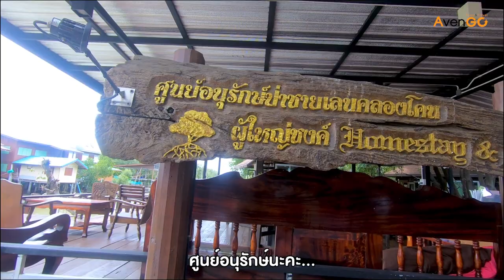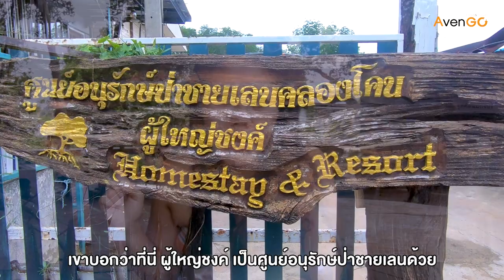one day trip เล่นสกีโคลน ดูลิง ปลูกป่าโกงกาง จ.สมุทรสงคราม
พูดถึงสถานที่ท่องเที่ยวทางธรรมชาติ ที่ไม่ไกลจากกรุงเทพฯ และได้สัมผัสธรรมชาติได้อย่างครบรส วิถีชีวิตที่เรียบง่ายของชาวบ้านริมคลอง มาพร้อมกับแหล่งธรรมชาติเชิงอนุรักษ์ ต้องที่นี่ "คลองโคน จ.สมุทรสงคราม"
วันนี้ Avengo จะพาเพื่อน ๆ ไปเปิดประสบการณ์ธรรมชาติที่หาจากที่ไหนไม่ได้ ต้องที่นี่เท่านั้น เล่นสกีโคลน ดูลิงแสม ปลูกป่าโกงกางกันค่ะ พร้อมแล้วไปกันเล้ย

ร่วมแบ่งปันประสบการณ์ท่องเที่ยว

Line@ : @avengo (มีแอดด้วยนะคะ)